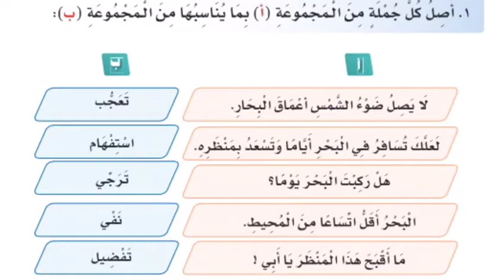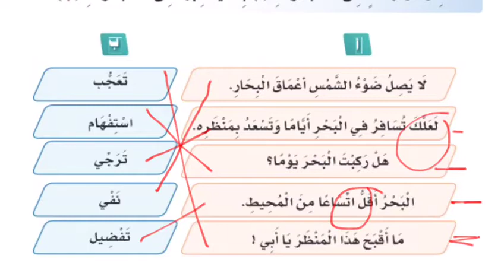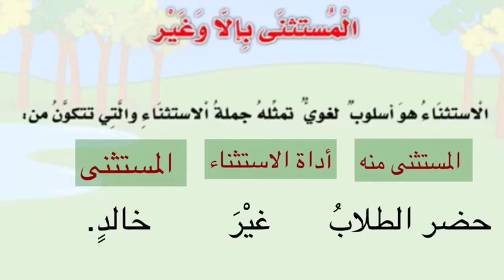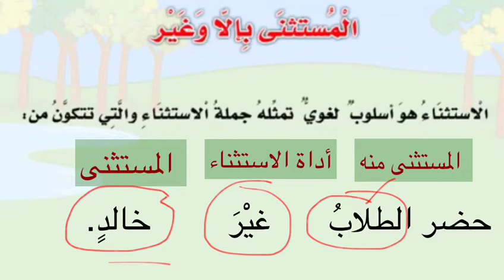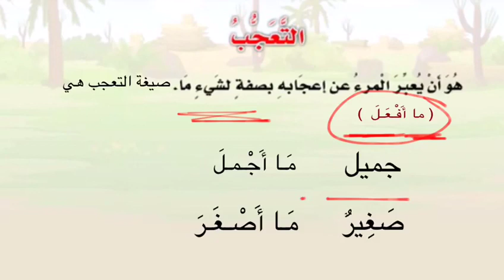الصف الثالث الابتدائي : درس نظافة البحار و المحيطات : الاستثناء و التعجب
منهج التعليم العام